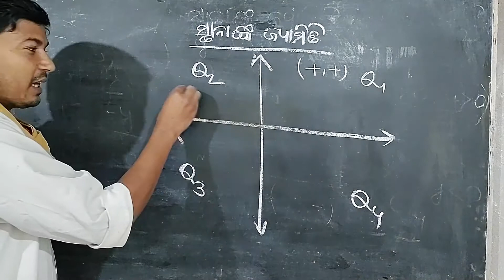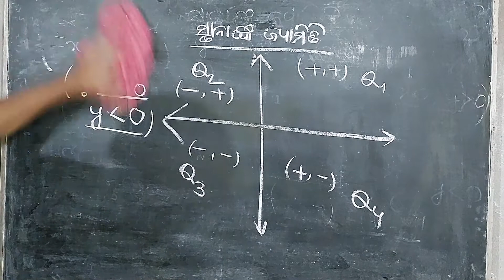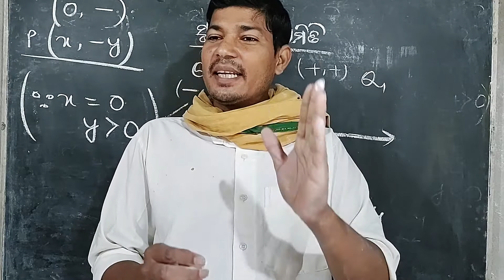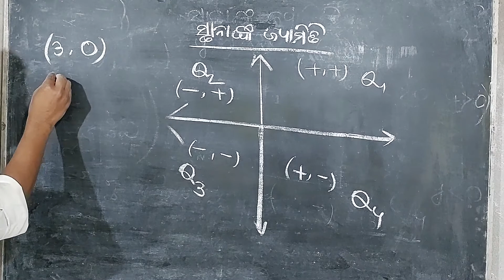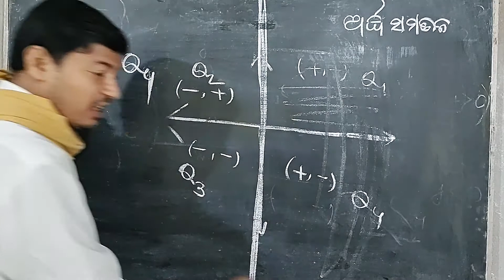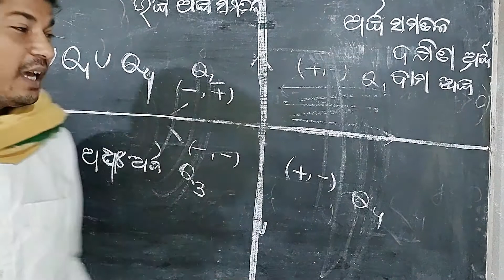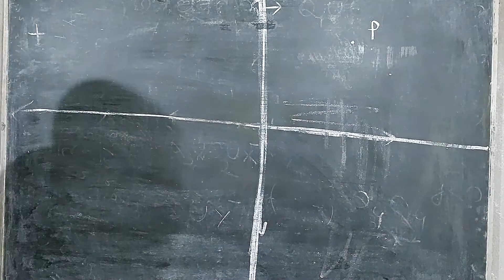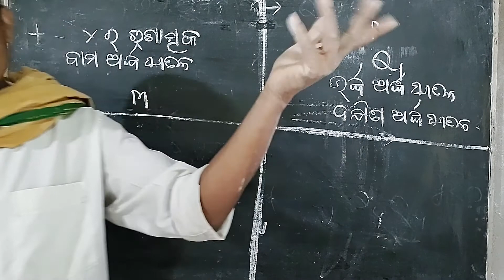Co-ordinate geometry ra half plane explain